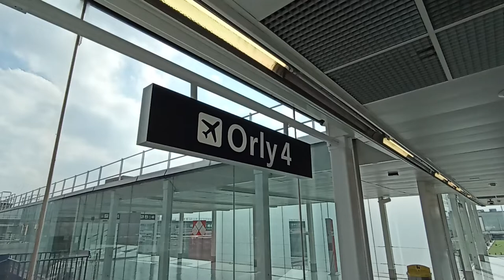Orly 4 – VAL 206 (Orlyval)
Un VAL206 de la ligne Orlyval arrive à son terminus au Terminal 4 et délaisse ses derniers voyageurs sur le quai de dépose et suivra sa route vers la station de départ.